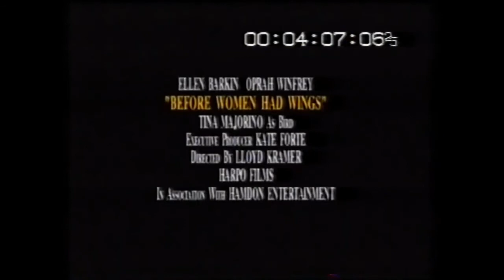Before Women Had Wings (1997) (VHS) Trailer